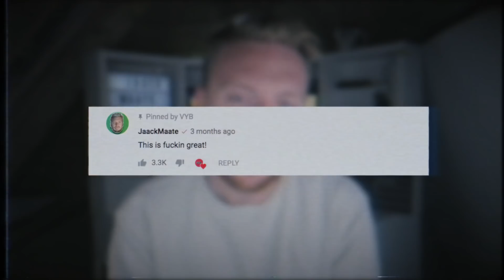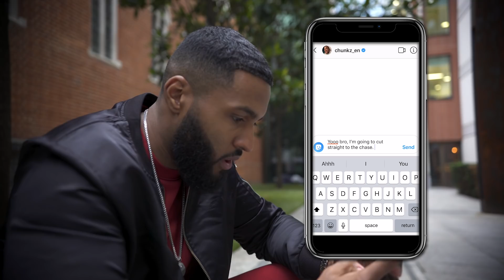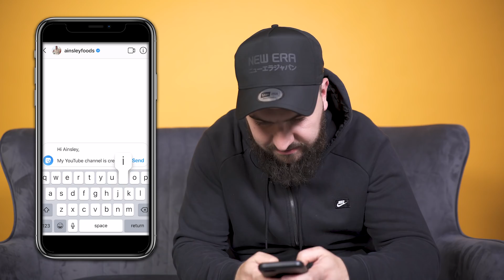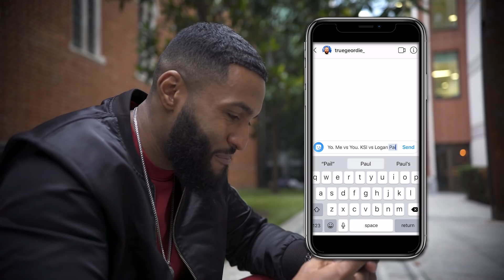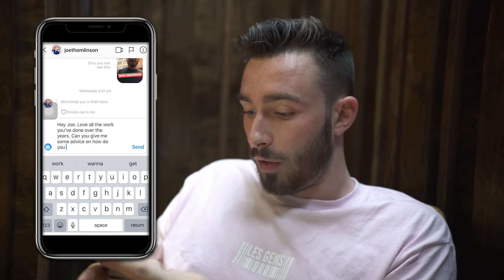We Sent a DM To 100 YouTubers For A Collab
Never miss an upload. Make sure NOTIFICATIONS are turned on! 🔔

We sent 100 DM's to some of the biggest YouTubers for a collaboration!